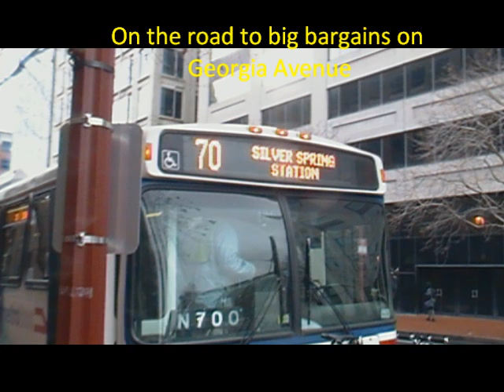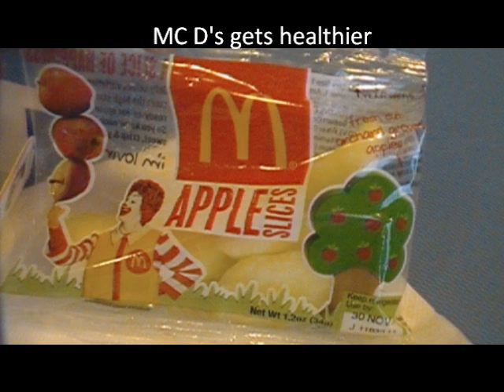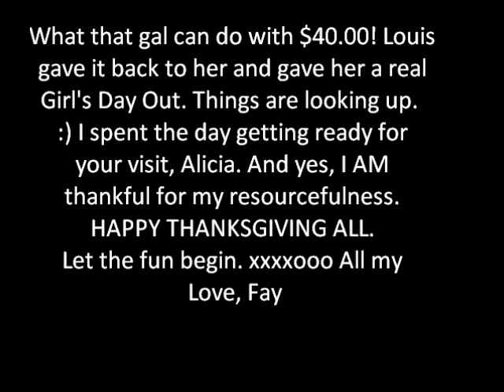Fay's Day Out Thanksgiving Holiday kickoff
Thanksgving Celebrations and preps of upcoming activites.